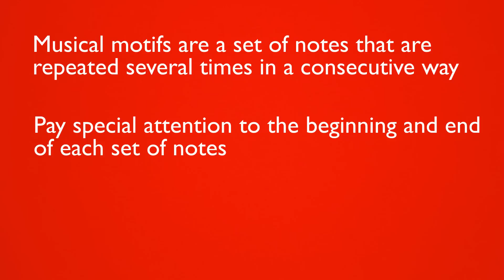Musical Motifs : Violin Concepts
Musical motifs are sets of notes that repeat themselves in a consecutive way. A professional violinist will show you some examples of musical motifs that you can repeat with your violin.

Expert: Olga Sakovich
Filmmaker: Ramiro Ricoy

Series Description: Thanks to this series of videos dictated by a professional violinist, you will learn basic concepts to help you start playing the violin. Tips given include: the correct way to hold the instrument, how to change its strings and how to play chords. This series will help you on the way to becoming a prodigious violinist in no time.